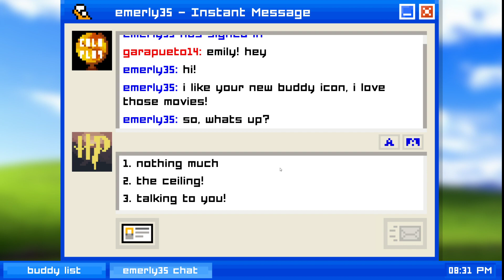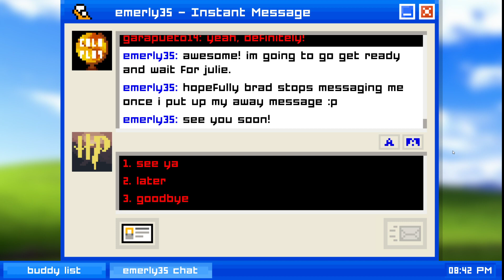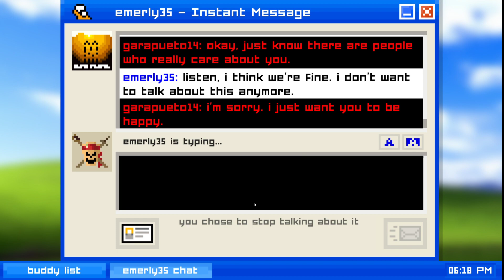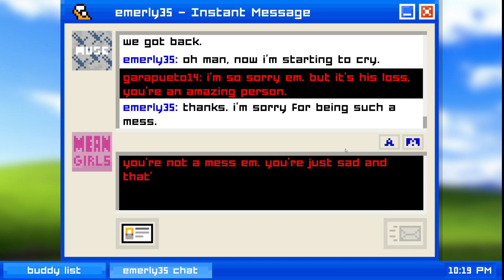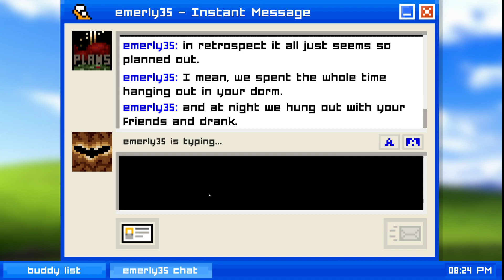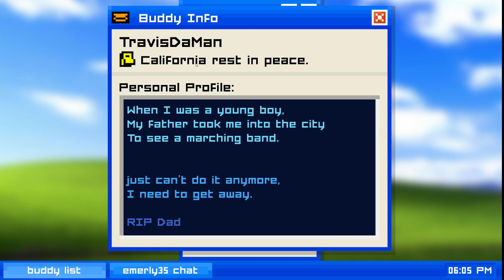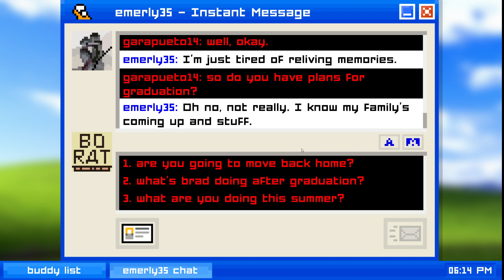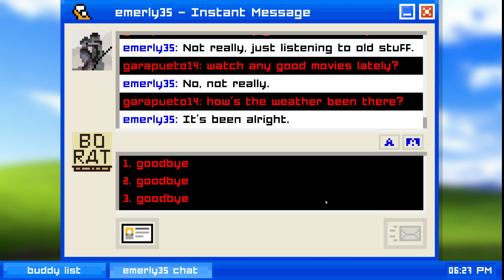Drunk Emily is Away